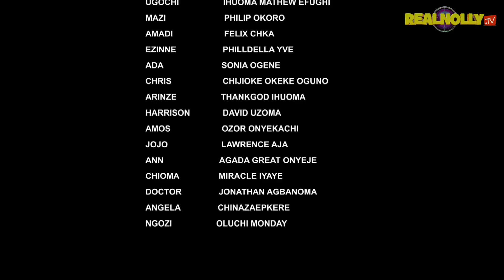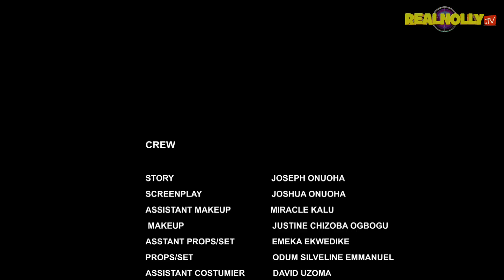MY SISTER'S MAN (SEASON 2){TRENDING NEW NOLLYWOOD MOVIE}-2023 LATEST NIGERIAN NOLLYWOOD MOVIE